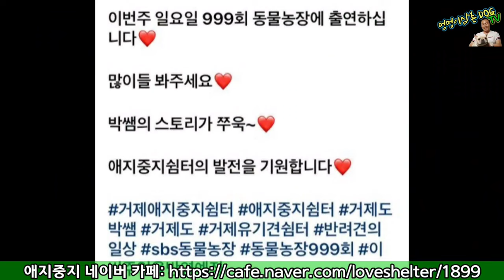멍멍이삼촌 동물농장 999회 거제애지중지쉼터 많은 시청 부탁드립니다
30분이내 두세가지 물어보실수 있고요
30분이상 통화시 상담비용 추가 합니다